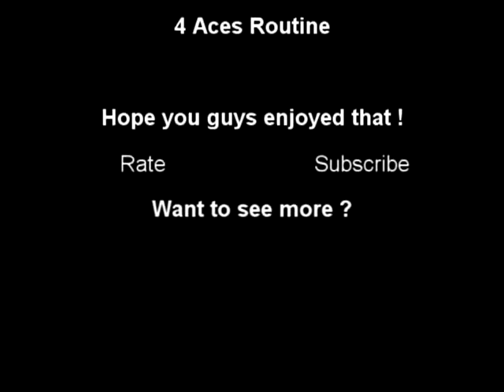Trik sulap kartu remi